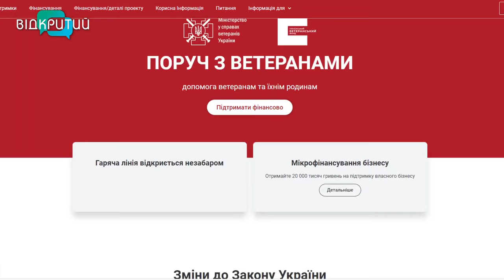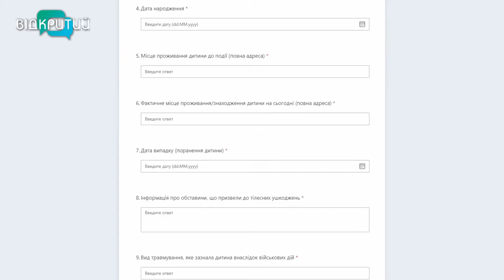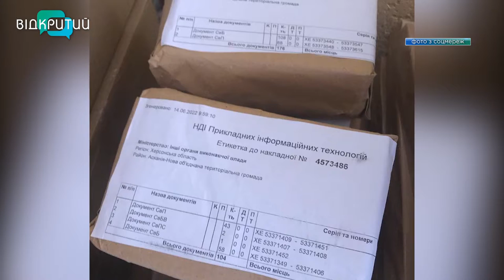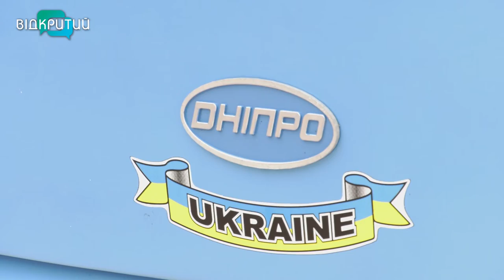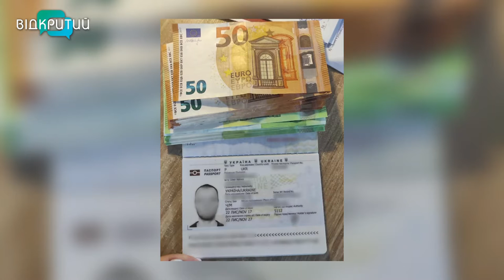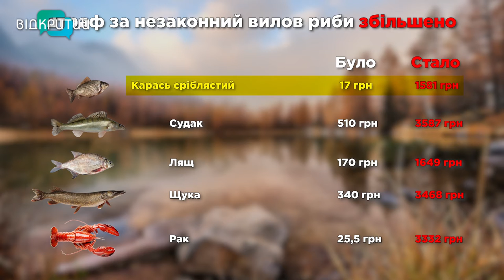Новини OPEN NEWS від 16 червня 2022 року 20:15